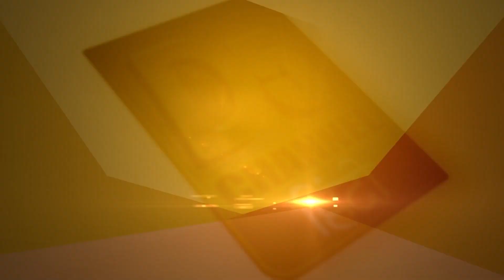हमें तो सदियों पहले ही थी इन आविष्कारों की जानकारी